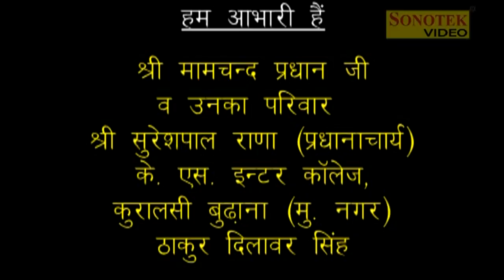Nikamma | निकम्मा | Uttar Kumar New Film , Preeti , Poonam Sagar | Hindi Film | Sonotek | Full Movie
Film : Nikamma (Full Movie)
Artist - Uttar Kumar, Dharmvir Singh, Dev Sharma, Rajesh Choudary, HansRaj, Preeti, Dhruv Tyagi,  Krishanpal, Kamal Sharma,  Inderpal, Pappi Rana, Suman Rajput, Rajesh Thukral, Sureshpal Rana
Singer - Rakesh Kala, Kalpana Chauhan, Kamlesh Mishra
Written & Directed - Dinesh Chaudhary, Avinash K singh
Dailogue - Dinesh Choudhary, Uttar Kumar, Dev Sharma, Pardeep Tyagi, Kamal Sharma
Lyrics - Dev Sharma
Produced by - Hansraj Railhan, Lila Krishan Railhan, Rajesh Thukral, Ankit Vij
Project by : Wave Music Haryanvi